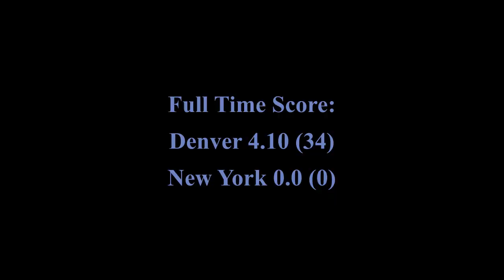2023 USAFL Super Regionals Women's - Denver v New York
Full game replay from Round 1 of the Women's Division of the USAFL East/Central Super Regionals in Olathe, KS.  New York Magpies, accompanied by players from the Cincinnati Dockers, Columbus Cats, and North Star Blue Ox, vs the Denver Bulldogs.  Recorded on June 24, 2023.
*Apologies for the lack of volume in CC Sobral's microphone.

The USAFL is the sole representative of Australian Football within the United States. The USAFL is a grassroots, amateur sports organization dedicated to the development of and participation in Australian football. The organization is focused on the promotion and awareness of Australian Football and Aussie culture and has created a sense of community among USAFL clubs and club members.